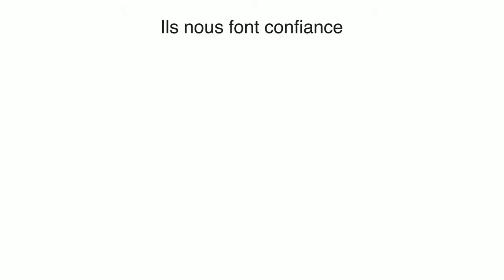Essentiel Vidéo : votre film personnalisé du BCF 2019